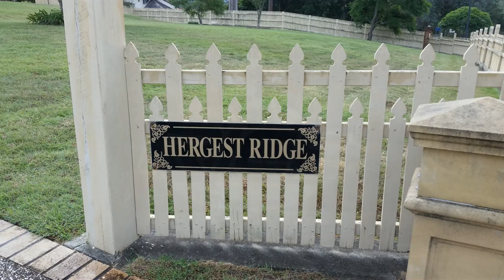2020 01, Rider In Isolation, 01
Imagine if you will. The lap begins on Pit Straight, then left at the Letterbox onto Front Fence Straight, circumnavigating the front trees, thru the open fence gates into the back yard, then the clothes line chicane, on past the pumpkin vine, to clip in close to the random tyre on the grass, a sharp right turn at the Koala Vase Hairpin, then by the random tyre again, and the hard to see small tree, then hard left at Grannie's outdoor seat, onto the front lawn again skirting the white Jacaranda Tree to take the sweeper on the lawn to gain some traction on Pit Straight to cross the line.